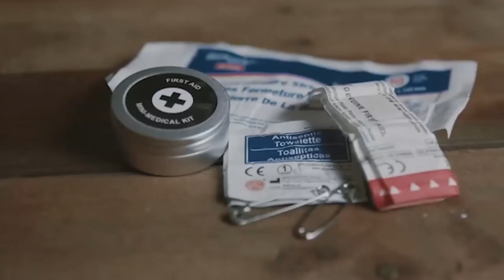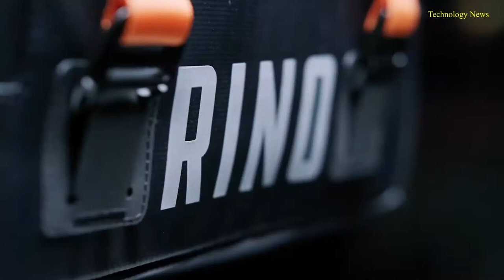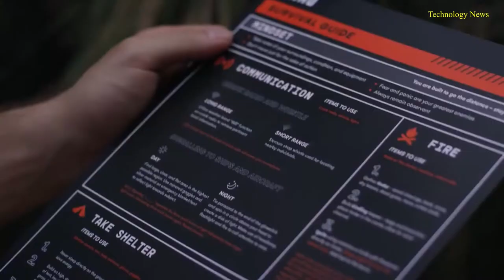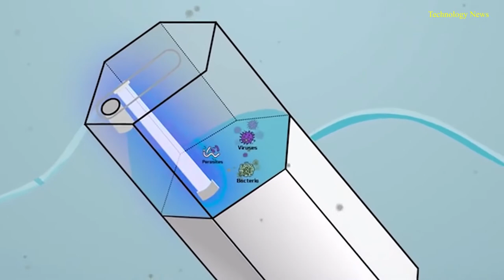TOP 7 BEST SURVIVAL GADGETS & GEAR 2020 ON AMAZON